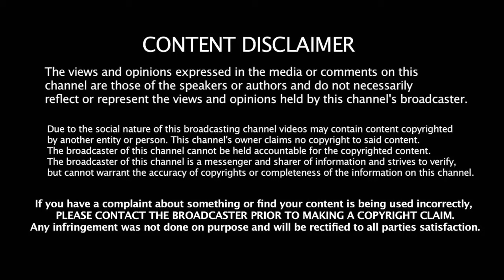32 காலாவதியான TOLL GATE | Yuvaraj Interview | Toll Gate Price Hike | CAG REPORT | Tower News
32 காலாவதியான TOLL GATE | Yuvaraj Interview | Toll Gate Price Hike | CAG REPORT | Tower News